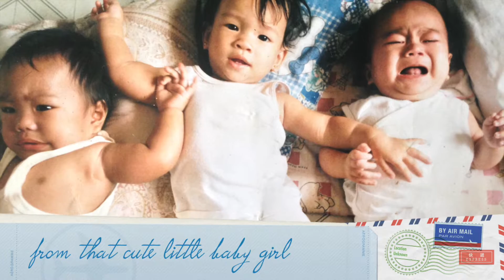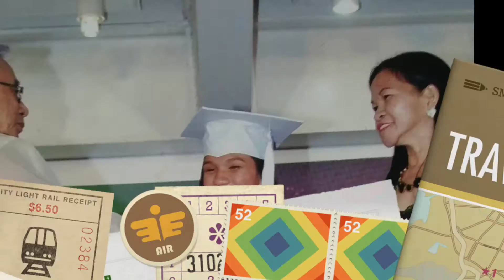AVP | Anna Faith's 18th Birthday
Growing up picture slideshow of our pretty Debutante, Anna Faith Carandang

Video Editor | Ada Caval